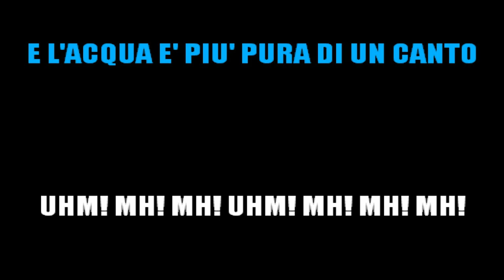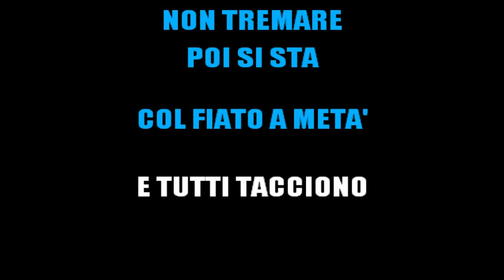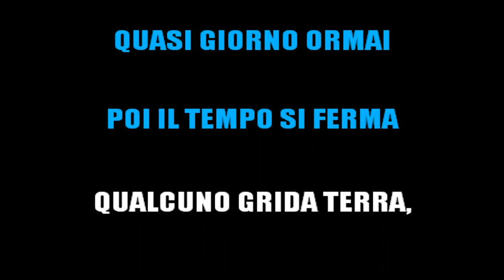MASSIMO RANIERI - LETTERA AL DI LA' DEL MARE (KARAOKE SANREMO 2022) [base karaoke italiano]🎤